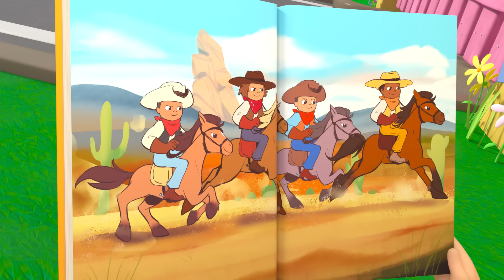Lagu Nina Bobo | Lagu Anak Favorit | Nursery Rhymes indonesia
"Nyanyikan lagu pengantar tidur ini dan bantu Ella bersiap-siap untuk rutinitas tidurnya!

Lagu-lagu Little Angel dan Kawan Kawan mengajarkan skil dan keterampilan hidup dasar serta nilai-nilai kehidupan kepada anak-anak, dan meningkatkan kemampuannya untuk memahami situasi-situasi dalam kehidupan nyata. Lagu anak ini dapat meningkatkan kesadaran fonetis, pemahaman kata, kemampuan membaca dan menulis anak-anak.

Apa kau mengantuk?
Apa kau mengantuk?
Sayangku?
Sayangku?
Oh...
Ahh.
Ayo gosok gigi
Ayo gosok gigi
Lalu tidur
Lalu tidur
Ah...
Apa kau mengantuk?
Apa kau mengantuk?
Sayangku?
Sayangku?
Ah...
Pakai piyamamu
Yang nyaman dan hangat
Ayo tidur
Ayo tidur
Ohh.
Apa kau mengantuk?
Apa kau mengantuk?
Sayangku?
Sayangku?
Oh?
Ibu akan bacakan
Dongeng kesukaanmu
Cepat tidur
Cepat tidur
Ahh.
Ahh.
Oh? Hmm.
Dari Peternakan Lellobee
Selamat malam
Ahh.

00:00 Lagu Nina Bobo
02:06 Salad Salsa
04:00 Kepala Pundak Lutut Kaki
05:54 Pergi Ke Rumah Sakit
07:49 Ella Ella! Ya Tukang Pos
09:46 Lagu Es-Krim Buah Yang Lezat
11:43 Lagu Si Kecil yang Lucu
13:39 Kamu Bisa Mengendari Sepeda
15:35 Hujan Pergilah
17:34 Lagu Tumbuh Kembang
19:28 Kebiasaan Sehat
21:20 Kita Pergi Mencari Telur Paskah
23:14 Kecelakaan Terjadi (Saat Bermain)
25:08 Yoga
27:02 Kelinci Paskah Hop Hop
28:57 Roda-Roda Bis 2
30:52 Mengenal 5 Indra Manusia
32:48 Selamat Hari Ayah
34:44 Ayo Membaca
36:38 Hari Bumi
38:32 Entak Daur Ulang
40:31 5 Bebek Kecil Yang Lucu
42:26 Lagu Melukis Pondok
44:21 Tarian Menjadi Lebah
46:17 Lagu Ulat dan Kupu-Kupu
48:11 Lagu Kompak
50:08 Selamat Hari Ibu
52:08  Nina Bobo Lellobee
54:09 Si Macdonald Tua
56:03 Lagu Mandi